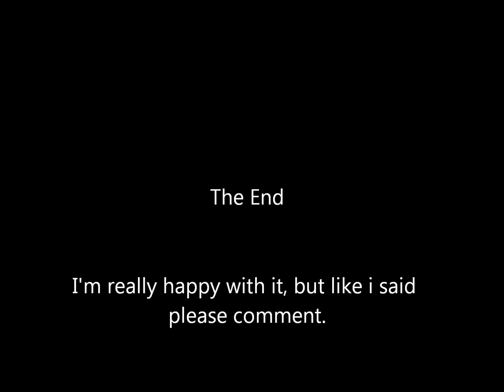Fight Scene animatic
A quick Animatic i made for a Uni project, its my first attempt but im really happy with it ^^
And yes the music is completly random and doesnt go with it :P